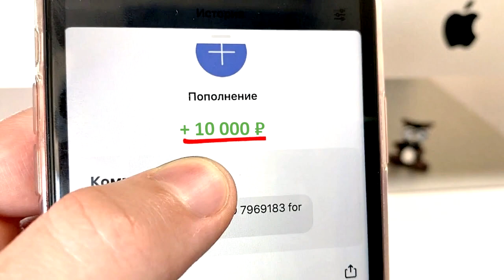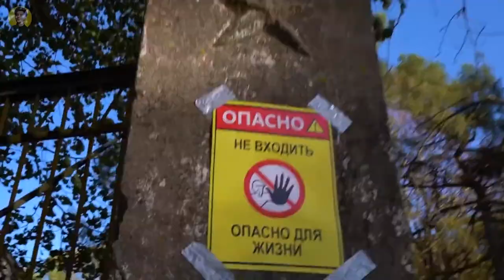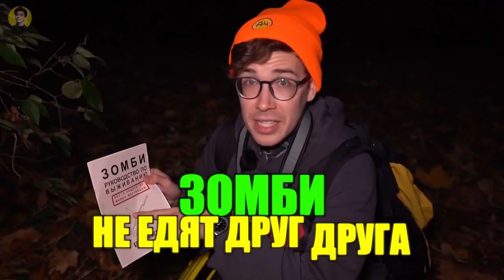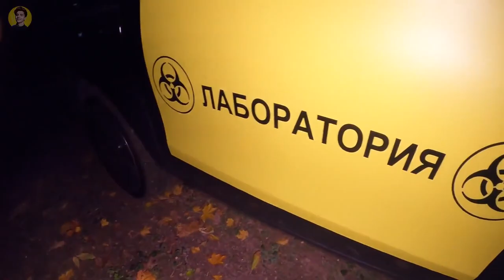ИГРА В КАЛЬМАРА В РЕАЛЬНОЙ ЖИЗНИ! *А4 Челлендж*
Влад А4 СТАЛ УЧАСТНИКОМ ИГРЫ в КАЛЬМАРА! Влад А4 Вернулся!

3. СКАЖИ,ЧТО ИМЕННО ХОЧЕШЬ ✨✨✨